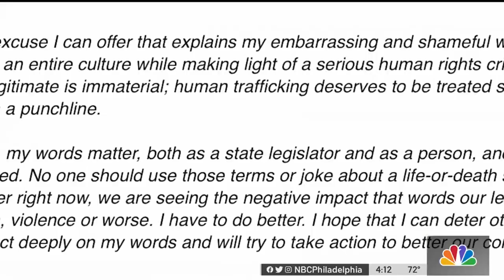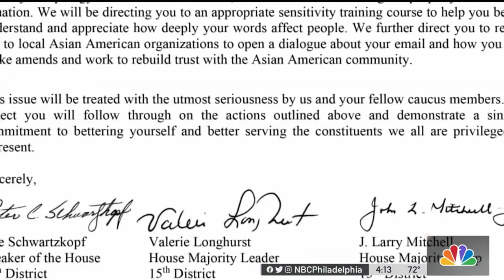Delaware Lawmaker Under Fire for Racist, Sexist Language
Some constituents in Delaware are calling for lawmaker Gerald Brady to step down after emailing sexist, anti-Asian slurs. NBC10’s Tim Furlong reports.